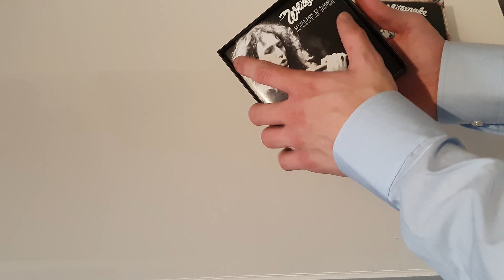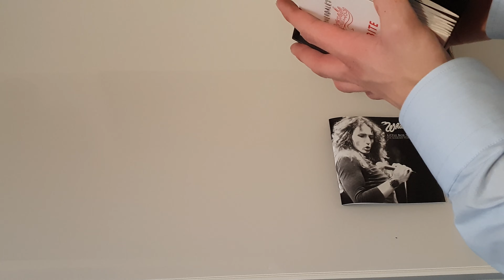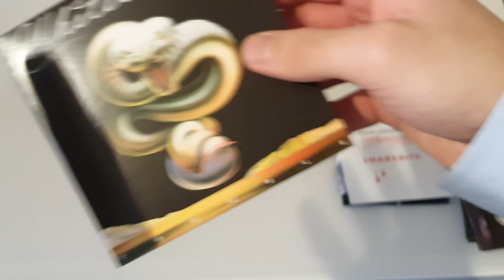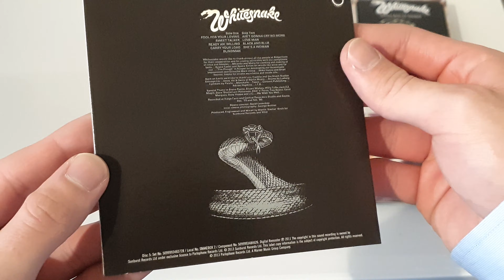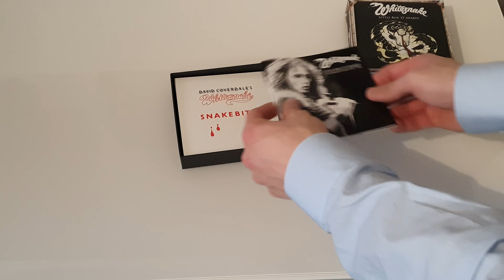Whitesnake Little Box 'O' Snakes Unboxing